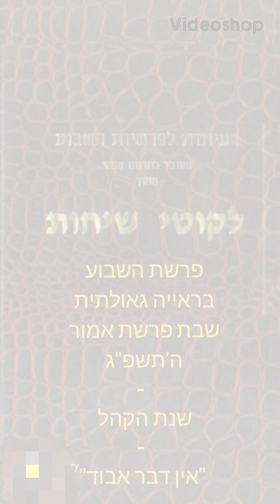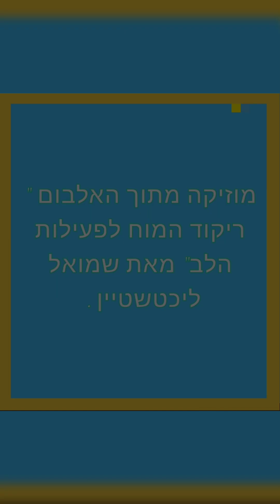פרשת השבוע בראייה גאולתית שבת פרשת אמור ה'תשפ"ג - שנת הקהל - "אין דבר אבוד"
פרשת השבוע בראייה גאולתית שבת פרשת אמור ה'תשפ"ג - שנת הקהל - "אין דבר אבוד" 770 ראיתם? נהנתם? אז תנו לאנשים אחרים גם להנות. תעשו מנוי, לייק, והפיצו הלאה שאחרים יכלו גם להנות וללמוד על פרשת השבוע בראייה גאולתית.    תעשו מנוי לערוץ, לייק, והפיצו את הסרטון.    וכנסו לקבוצת הוואטסאפ של פרשת השבוע בראייה גאולתית.